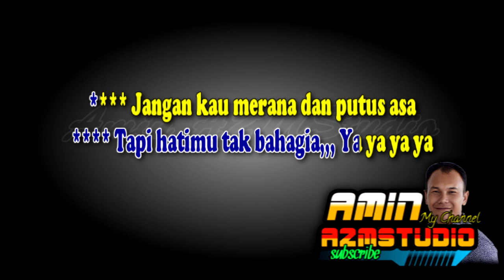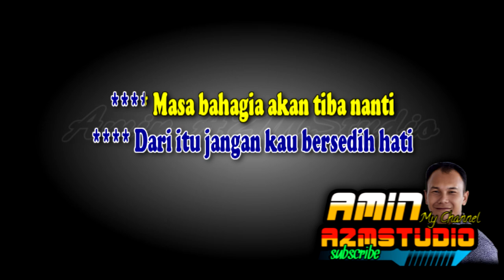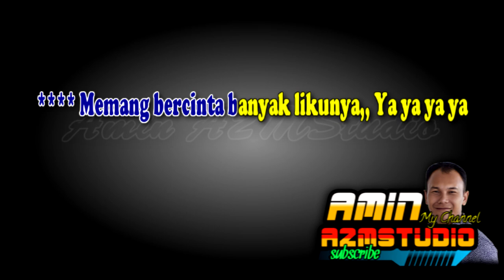JATUH CINTA Rhoma Irama KARAOKE Nada WANITA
Link : JATUH CINTA Rhoma Irama KARAOKE Nada PRIA & WANITA

JATUH CINTA - RHOMA IRAMA
Kudengar kau sedang jatuh cinta
(Ya-ya-ya-ya-ya-ya)
Tapi hatimu tak bahagia
(Ya-ya-ya-ya-ya-ya)
Jangan kau merana dan putus asa
Karena itu ujian cinta
Cerahkan wajahmu, bentuk senyummu
Kini kau bersama kasihmu
Memang bercinta banyak likunya
(Ya-ya-ya-ya-ya-ya)
Tabahlah dalam dukanya cinta
(Ya-ya-ya-ya-ya-ya)
Bila dirimu rindu padaku
Itu pertanda kau cinta padaku
(Memang 'ku cinta kepadamu)
Bila dirimu cinta padaku
Lebih lagi 'ku cinta kepadamu
Dari itu jangan kau bersedih hati
Masa bahagia akan tiba nanti